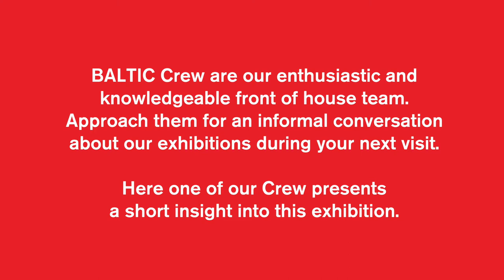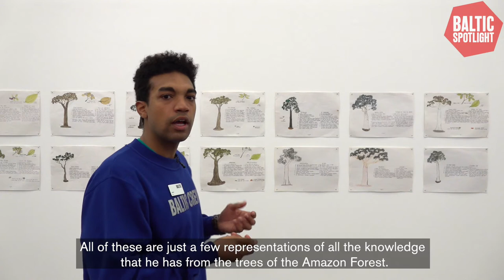BALTIC Spotlight: Abel Rodríguez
Find out more about the work of artist Abel Rodríguez with BALTIC Crew member Kelwim in this BALTIC Spotlight tour.

Tell us your thoughts:
We want to better understand who our online audiences are. Please help us learn what motivates you by filling in this short survey